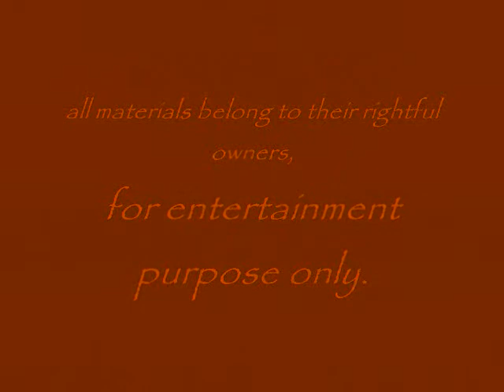Return to the sea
A mermaid melody, a sara video